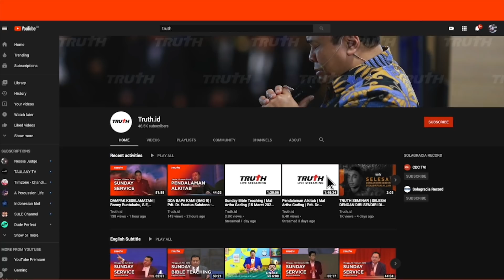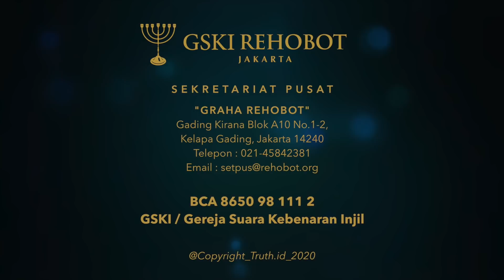ORANGTUA MEMAKSA CEPAT MENIKAH, HARUSKAH SAYA MENURUTINYA? | ABAM (217) | Pdt. Dr. Erastus Sabdono